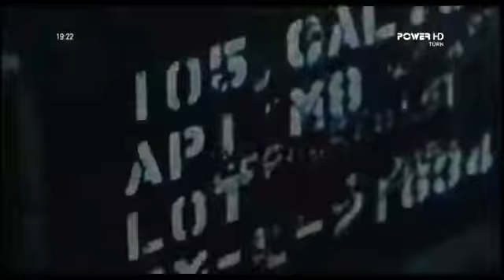Şebnem Ferah - Mayın Tarlası Powertürk HD 2003 Yeni Klip Türkiye Cumhuriyeti Şehitler Haftası Özel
TürkiyeCumhuriyeti Çanakkale Zaferi'nin 100.Yıldönümünde Gazi Mustafa Kemal Atatürk Ve Silah Arkadaşları Olmak Üzere Tüm Şehitlerimizi Ve Kahraman Gazilerimizi Saygıyla Ve Rahmetle Anıyoruz Ruhu Şad Olsun Türkiyem 💂‍♂️🇹🇷